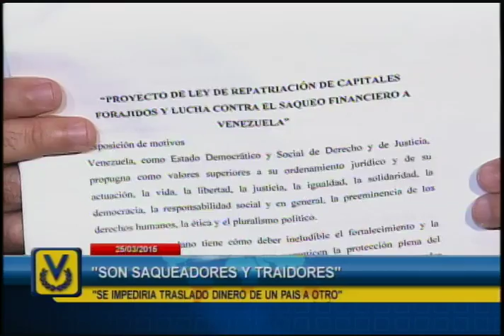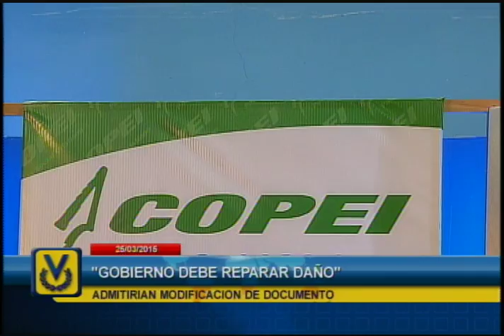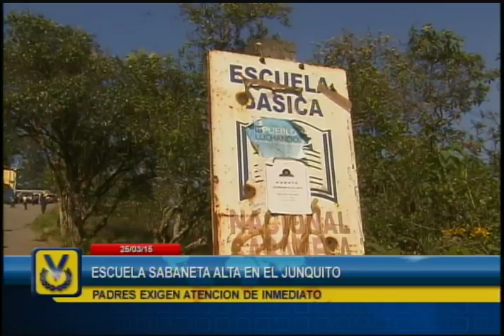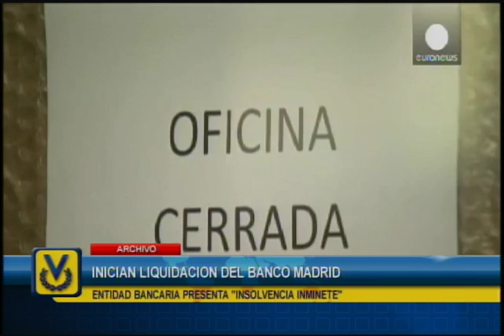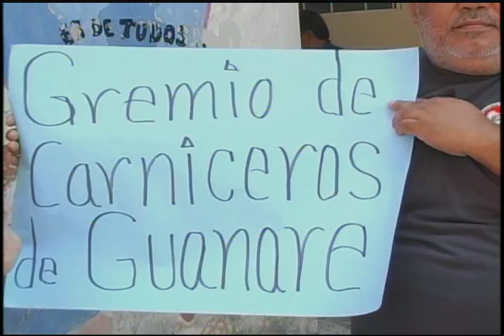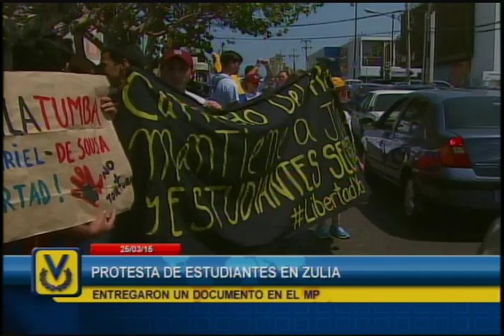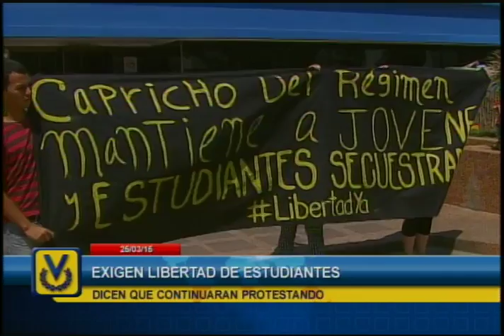Noticiero Venevisión emisión estelar del miércoles 25 de marzo de 2015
Vea la emisión estelar de su Noticiero Venevisión del miércoles 25 de marzo de 2015 con la información más relevante del acontecer nacional e internacional.